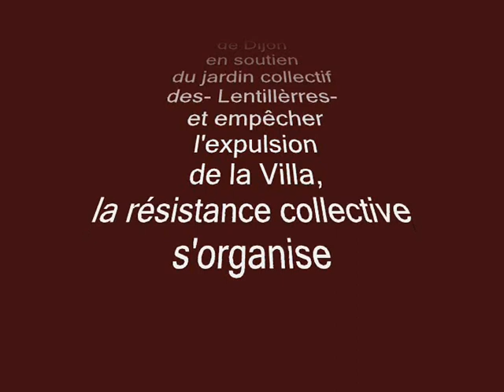rassemblement -bêche en main- en soutien du jardin collectif des- Lentillères-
rassemblement  -bêche en main-
jeudi 27 mai 17h30
devant la mairie  de Dijon
en soutien du jardin collectif  des- Lentillèrres-
 et empêcher 'expulsion de la Villa,
la résistance collective s'organise